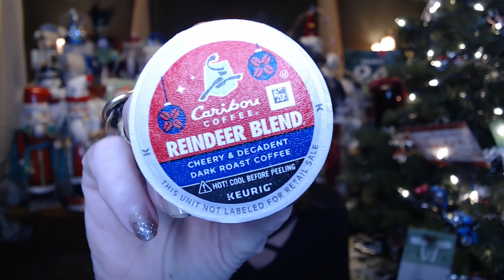Vlogmas # 24 Egg Rolls & a Give Away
**I only have a few pix so far 😥😥☃️🍷❤️❄️
PLEASE CONSIDER SENDING ME YOUR PICTURE, I CAN INCLUDE YOU NAME/CHANNEL NAME IF YOU WOULD LIKE, OR NOT, BUT I THINK IT WOUKLD BE A FUN WAY TO GET TO SEE EVERYONE!! ***SO EXCITED I DID GET A FEW PIX TO USE, HOPEFULLY I'LL GET MORE, OTHERWISE THERE WILL BE A LOT OF ME, AND NO ONE WANTS TO SEE THAT!!

Drawing to be closed by noontime on Jan 3rd, 2022!!

XOXOXO
Nancy